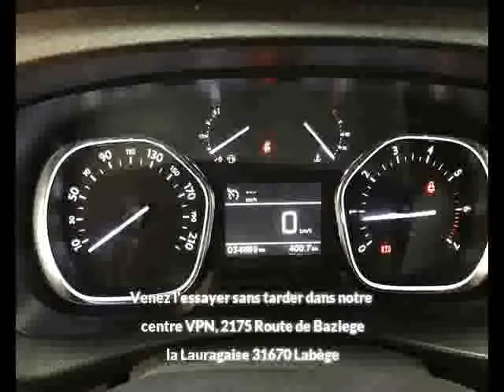Peugeot Expert STANDARD 1.6 BLUEHDI 115 CH PREMIUM PACK à vendre à toulouse chez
Contactez @VPNautos au 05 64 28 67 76. Voir l'annonce,

Détail de l'offre n°130464 de Peugeot Expert STANDARD 1.6 BLUEHDI 115 CH PREMIUM PACK :
Prix : 17 990 euros
Marque : Peugeot
Modèle : Expert
Version : STANDARD 1.6 BLUEHDI 115 CH PREMIUM PACK
Moteur : Diesel
Boîte de vitesse : Manuelle
Couleur : BLANC
Nombre de portes : 1
Date d'immatriculation : 29/05/2018
Kilométrage : 34 970